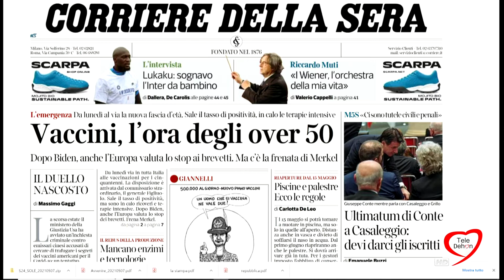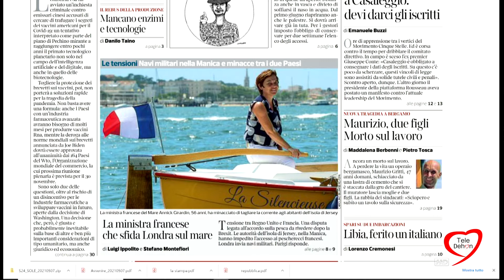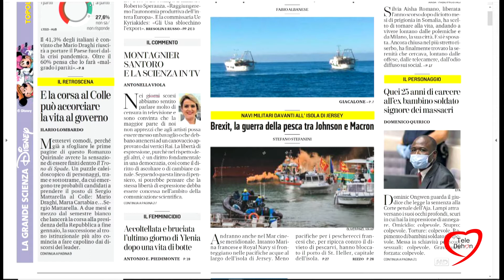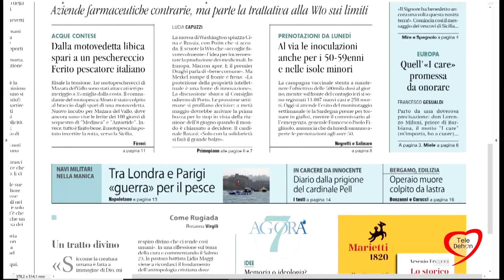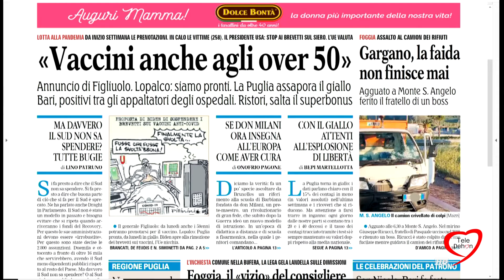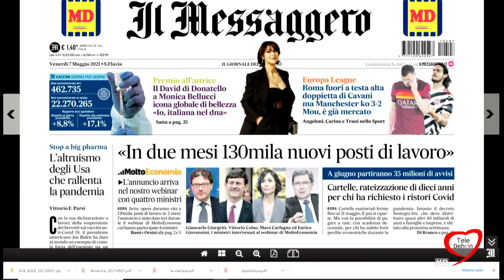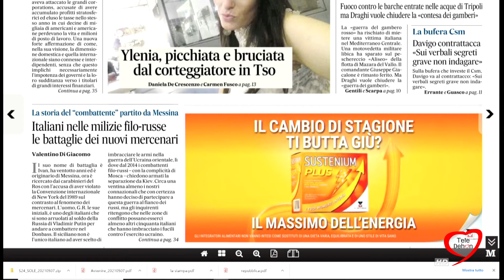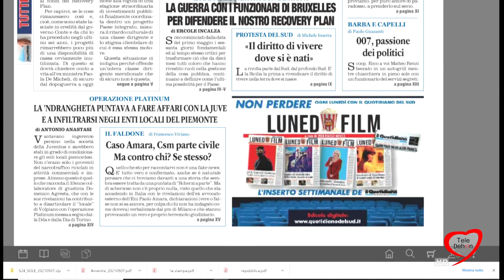I giornali in edicola - la rassegna stampa 07/05/2021